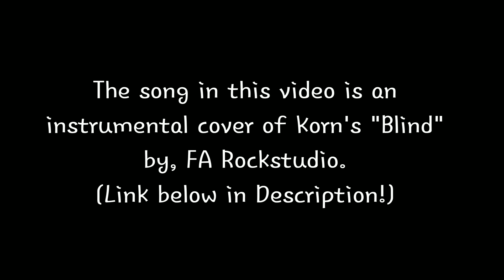AQ3D Gladiator Title & Triumphant Blade! Level 3-27 Weapons & Armor Shop! PVP free for All Battles!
AQ3D With Bailey YouTube. Gladiator Title & Triumphant Blade! Level 3-27 Weapons & Armor Shop! PVP free for all battles coming soon! Battleon Coliseum.
Visit Champion Geralt NPC for the Arena Challenge Quests. Rewards Gladiator Title & Triumphant Blade.
Visit Tristan Steel NPC for the Weapons and Armor Shop.
Items include: Iron Arena Sword, Mace, Warhammer, & Axe. Leather Armor (levels 3-19.) Arena Duelist Sword (levels 4-27.)
(Great place for low level and new Players to get Gear! (Armor and Weapons for Gold Coin.)

PVP free for all battles & area coming soon!

AdventureQuest 3D is a free to play MMORPG (Massively Multiplayer Online Roleplaying Game.)
It's a cross platform video game as well (you can play it on any device!)